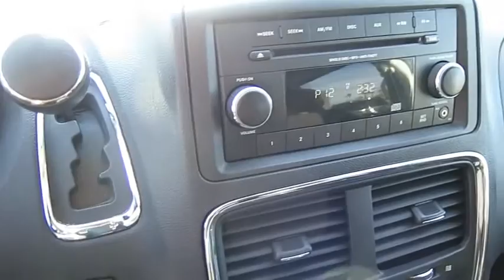2014 DODGE GRAND CARAVAN Henderson, Las Vegas, Boulder City, Kingman, St. George, NV P2723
2014 DODGE GRAND CARAVAN
2014 DODGE GRAND CARAVAN SXT - Stock#: P2723 - VIN#: 2C4RDGCG6ER263250

Findlay Cadillac
993 Auto Show Dr.

PRICE DROP FROM $18,799, EPA 25 MPG Hwy/17 MPG City!, $900 below Kelley Blue Book! 3rd Row Seat, CD Player, iPod/MP3 Input CLICK NOW!br /br /KEY FEATURES INCLUDEbr /Third Row Seat, Quad Bucket Seats, Power Liftgate, Rear Air, Flex Fuel, iPod/MP3 Input, CD Player, Aluminum Wheels, Dual Zone A/C, Power Fourth Passenger Door. Rear Spoiler, MP3 Player, Remote Trunk Release, Keyless Entry. br /br /VEHICLE REVIEWSbr /. the Grand Caravan features a smooth and powerful V6 engine that deals well with full loads and freeway merges, a nicely-finished interior that includes attractive ambient lighting. and a very affordable price. -KBB.com. Great Gas Mileage: 25 MPG Hwy. br /br /AFFORDABILITYbr /Was $18,799. This Grand Caravan is priced $900 below Kelley Blue Book. Approx. Original Base Sticker Price: $27,000*. br /br /Pricing analysis performed on 12/1/2015. Fuel economy calculations based on original manufacturer data for trim engine configuration. Please confirm the accuracy of the included equipment by calling us prior to purchase. br /
Advanced Multi-Stage Frontal Airbags,Child Protection Sliding Doors,Driver Inflatable Knee Airbags,First Row Active Head Restraints,Front Seat-Mounted Side-Impact Airbags,Front/Rear Side-Curtain Airbags,LATCH Child Safety Restraint System,Reactive Head Restraints,Sentry Key Engine Immobilizer Theft Deterrent,12-Volt Auxiliary Power Outlet,6-Speaker Multi-Media System,Air Conditioning w/3-Zone Control,Air Filtering System,Auxiliary Audio Jack,Lower Instrument Panel Open Storage Bin,Media Center 130 AM/FM/CD/MP3 Audio System,Power Liftgate,Premium Cloth-Trimmed Seats,Rear Stow-N-Go Seating,Rear Window Defroster,Speed-Sensitive Automatic Power Door Locks,Steering Wheel-Mounted Speed & Audio Control,Tilt/Telescope Steering Column,Power Heated Folding Exterior Mirrors,Power-Sliding Side Doors,Rear Window Wiper/Washer,Remote Keyless/Illuminated Entry System,Solar Control Glass,4-Wheel Disc Anti-Lock Brakes,All-Speed Traction Control System,Electronic Brake Distribution & Brake Assist,Tire Pressure Monitor System